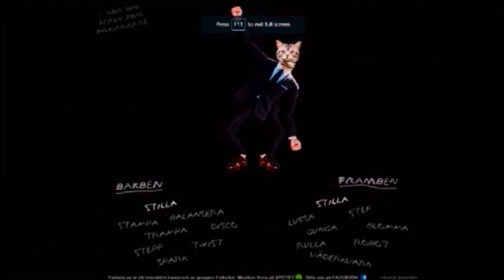Deja Vu in Super Castlevania IV [Stage I]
I feel like Ive done this before...